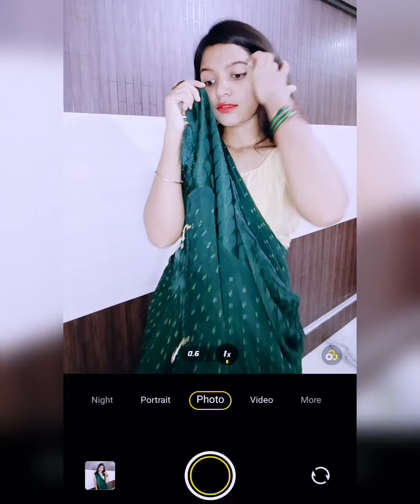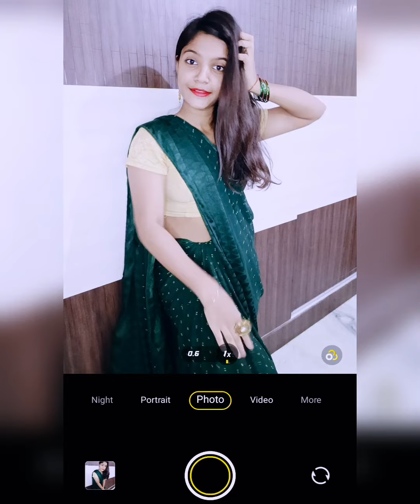Simple poses in saree 💜|How to pose for photo, Idea's|cute poses|poses in traditional wear 💜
hey guy's

in this video I will show you some simple and beautiful poses in a saree...all poses are very easy to click... special for those who like traditional wear 💜 try all poses in saree 💜

_kumud_nikam